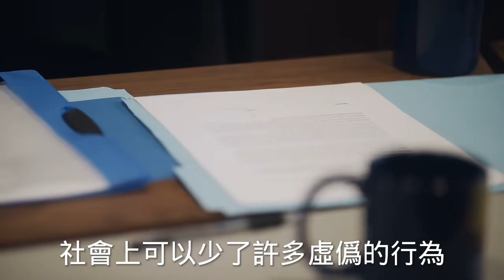請客來了 真是又惊又喜！！人情世故